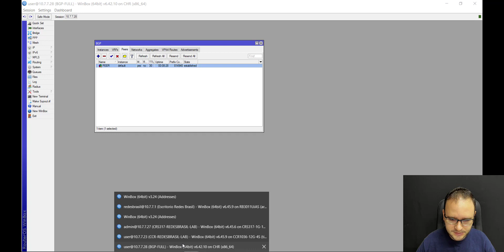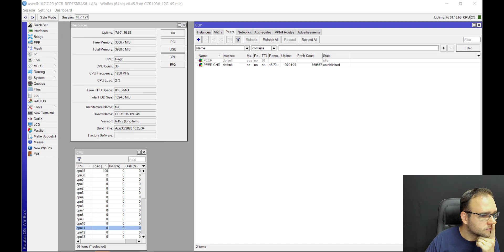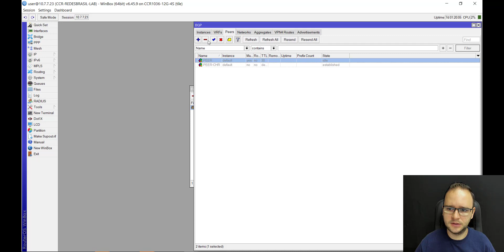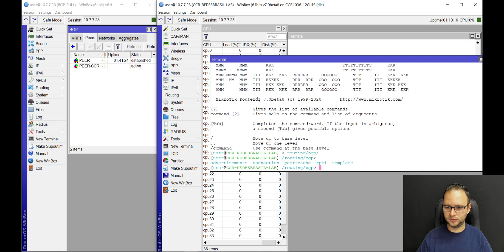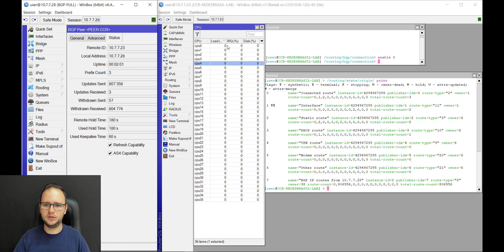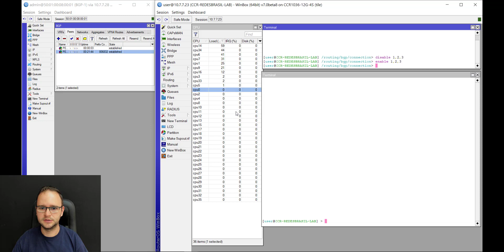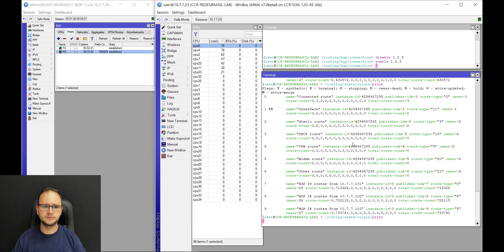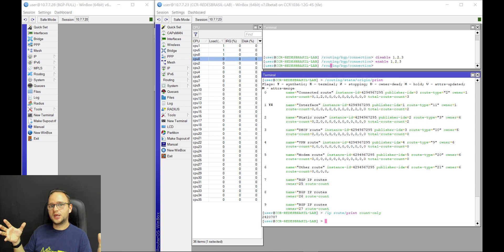BGP com Full Routing na Versão 7 do RouterOS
🔴 Combo - Curso de MikroTik + Curso de Firewall Completo! Aproveite!!

🔴 Club de Redes - Conteúdos Exclusivos toda semana de Diversos Fabricantes 🔴 Adquira já

🔵 Lab em Nuvens - Estude com Laboratórios Virtuais em um Ambiente totalmente Prático.

🔴 Participe do Grupo do WhatsApp para receber avisos de Conteúdos e Ofertas Exclusivas

🔴 Para conhecer nossos Treinamentos disponíveis clique no link abaixo.

🔴 Se você precisa Consultoria Profissional em MikroTik, Huawei, Servidores, Zabbix e outros clique no link abaixo.

🔴 Acompanhe nosso canal do Telegram para receber conteúdo sobre redes
e participar de promoções exclusivas!